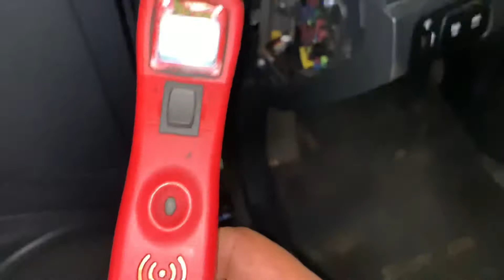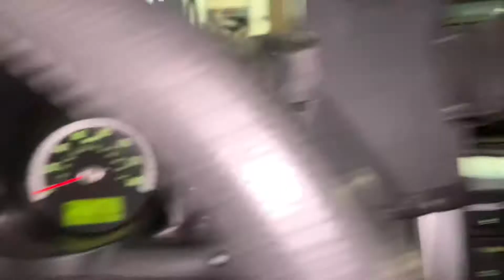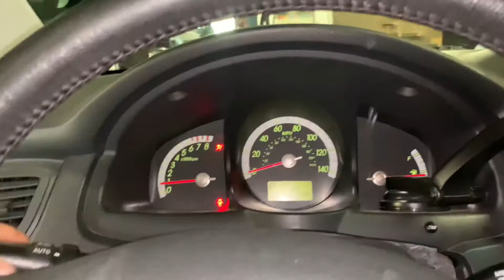2013 Kia Sorento el reloj no funciona ? Cómo cambiar el fusible.